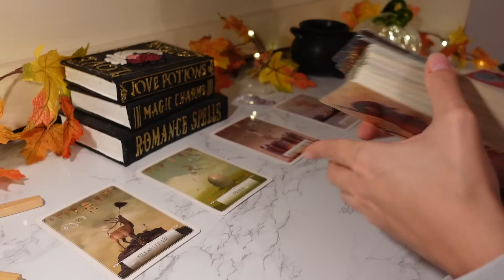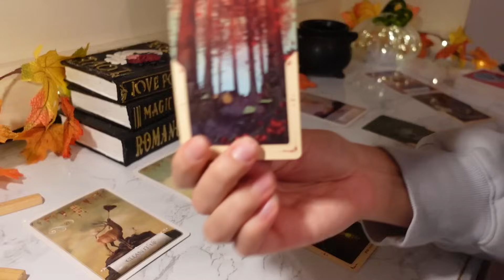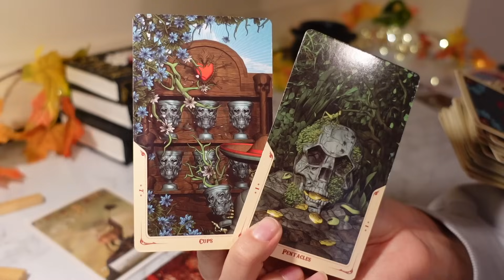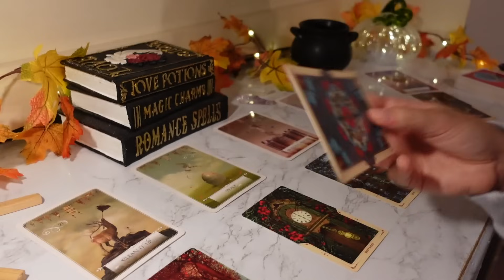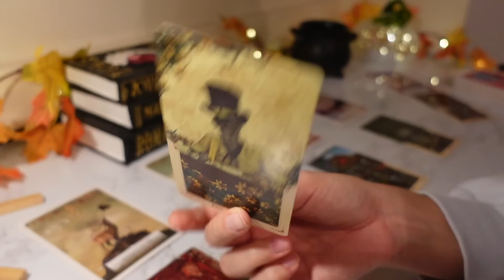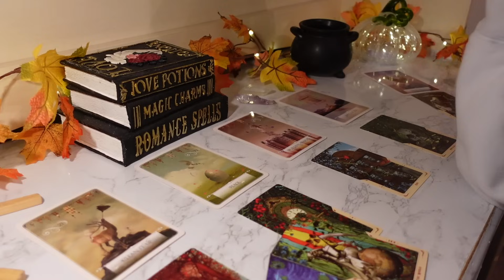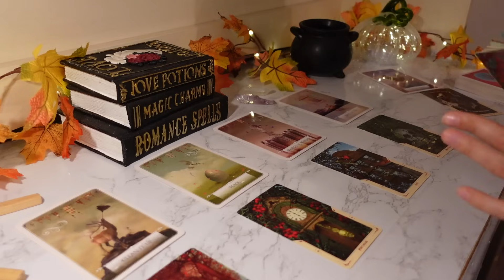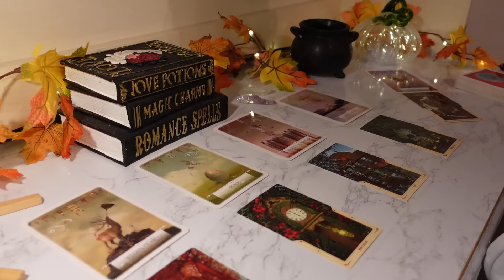♏️Scorpio, Someones Making You A VERY Tempting Offer 👀💝